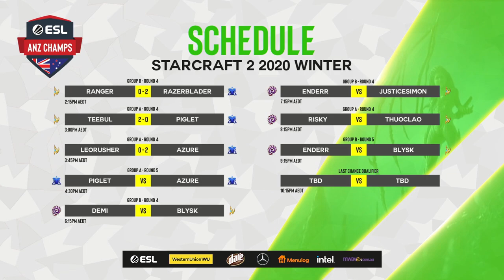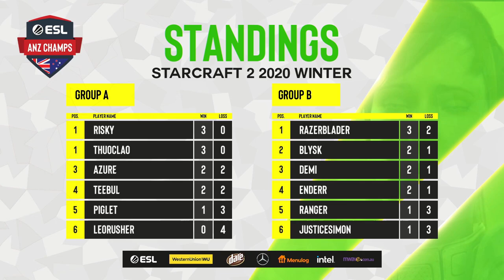LeoRusher vs. Azure - Group A | ANZ Champs 2020 Season 2 Winter [sc2]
Whether you're an aspiring player or a seasoned veteran, the ESL ANZ Champs offers all players the chance to prove their skill in a nationally-connected, ultra-competitive format.

Timestamps:
00:00:00 - Pre-Show
00:03:10 - Game 1
00:14:40 - Game 1 Post-Match
00:17:55 - Game 2
00:30:55 - Game 2 Post-Match